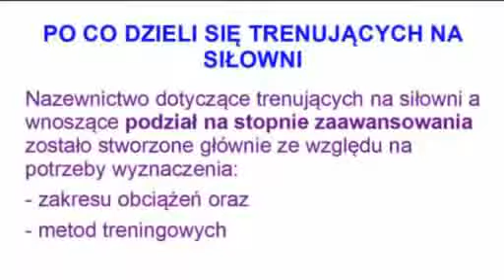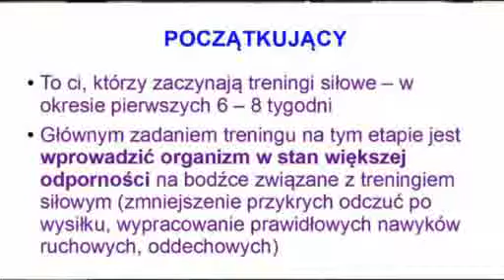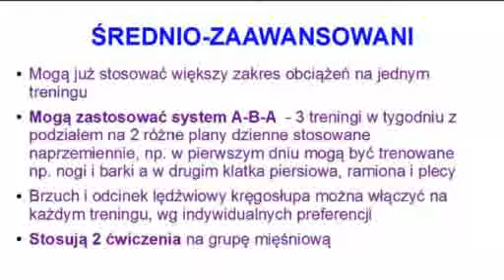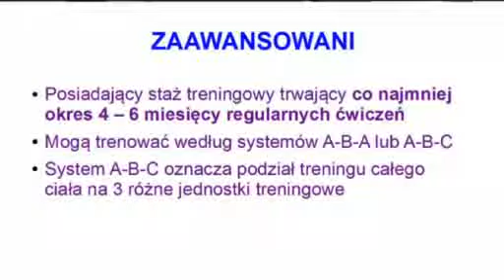Etapy zaawansowania w treningu siłowym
- Omawia zasadność podziału wśród trenujących sporty siłowe. Główny powód to konieczność określenia swojego stopnia zaawansowania gdyż wtedy można celniej wybrać plan treningowy bo przecież plan dla zaawansowanych zaszkodzi początkującemu.
Organizm musi przejść przez okresy adaptacji do specyfiki treningu siłowego.